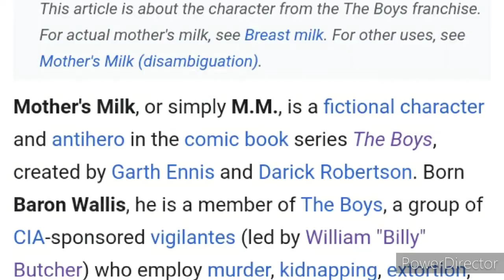The Boys Retrospective Season 1 Review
- Wither by Jacob Lizotte

- Here It Comes by Tracktribe